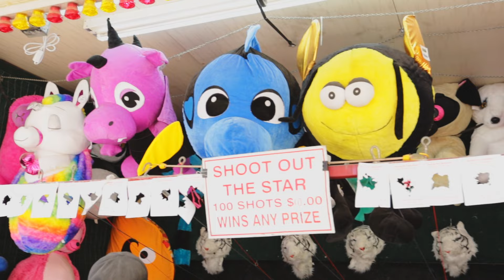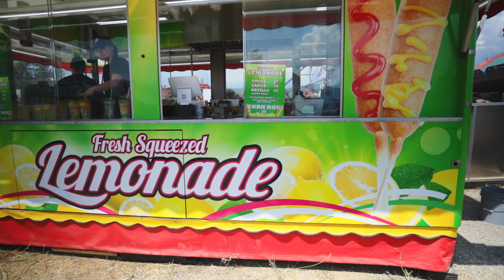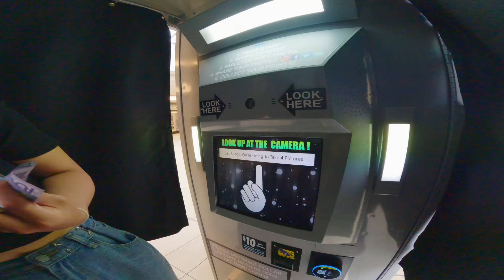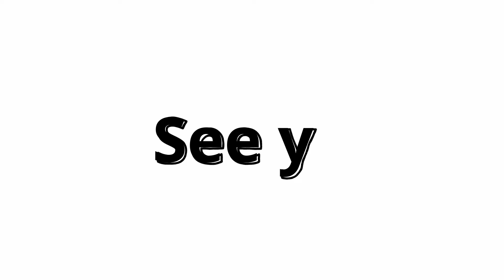Summer Carnival in Kelowna, BC Canada with IKEKO & ERI - Vlog #11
I went and played at carnival in Kelowna with two of my co-workers and friends, Ikeko and Eri.
We spend whole day together and it was really fun to edit this video but putting subtitles and blur was pain in the as*...

0:00 Intro
0:32 Morning
1:29 Carnival
6:13 Mall
8:02 Downtown
10:36 Restaurant
11:33 Beach
12:20 Outro

My gear:
 Camera - Canon RP
 Lens - 16-35mm f2.8L, 50mm f1.8, 70-200mm f4